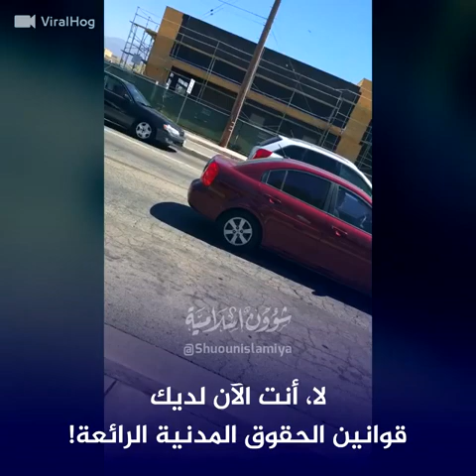فاصل ترفيهي , لم يتقبل ان الرجل الأسود يخالف طبيعته لكن تقبل كون الذكر يخالف طبيعته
للتبرع على الباتريون لترجمة الكتب الإسلامية